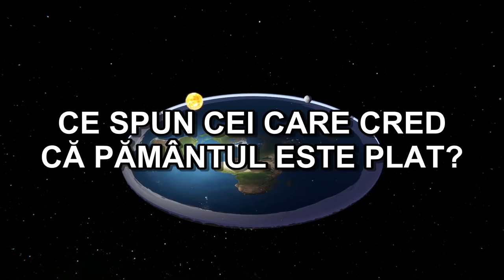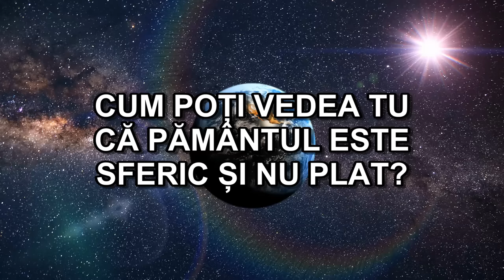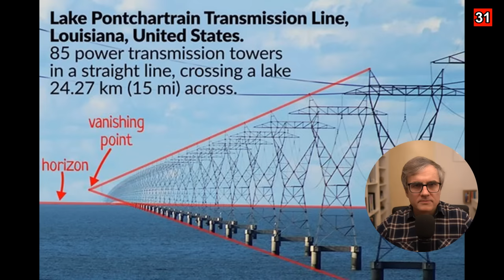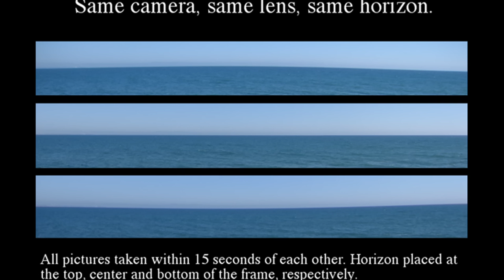35 de argumente că Pamantul nu e plat!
Asigură-ți confidețialitatea cu Surfshark! Introdu codul “presura” pentru 3 luni extra gratuite, de la Surfshark:👇

00:00:00 - Ce spun cei care cred că Pământul este plat?
00:01:40 - Cum se contrazic cei ce susțin că pământul este plat?
00:03:57 - De ce nu e pământul plat?
00:04:44 - Cum poți vedea TU că Pământul este sferic și nu plat?
00:05:51 - reclama sponsor SurfShark
00:07:26 - Pământul nu e plat!

ad stiinta fizica science tehnologie technology cristianpresura algoritm:"Susținătorii teoriei Pământului plat prezintă o viziune radical diferită asupra formei planetei noastre, afirmând că Pământul este plat, asemănându-se cu o pășune cu Polul Nord în centrul său, iar marginile exterioare sunt înconjurare de un zid de gheață arctică. Această afirmație contrastează puternic cu înțelegerea științifică larg acceptată că Pământul este un corp sferic. Această neînțelegere se extinde la credința lor că dincolo de zidul de gheață se află teritorii necunoscute, deși expediții istorice precum cea transatlantică din 1955 au traversat Antarctica, trecând prin Polul Sud și demonstrând accesibilitatea acestui continent.

Susținătorii teoriei Pământului plat cred și că Luna și Soarele se mișcă deasupra Pământului plat, la câteva mii de kilometri deasupra, în contradicție cu distanța recunoscută științific de 150 de milioane de kilometri până la Soare. Ei susțin că mișcarea Soarelui determină ziua și noaptea, ignorând faptul că rotația Pământului sferic în jurul axei sale este responsabilă pentru alternanța dintre zi și noapte.

Un alt element al teoriei lor este că Pământul plat este acoperit de un dom înalt de câteva sute de kilometri, un dom pe care nimeni nu l-a atins, în ciuda faptului că sateliții sunt lansați regulat la altitudini mult mai mari, fără să întâmpine niciun obstacol fizic. Ei mai cred că aproape de partea superioară a domului există o masă gelatinoasă, similară piftiei, în timp ce în realitate, atmosfera se rarefiază pe măsură ce altitudinea crește, fără a exista vreo substanță de această natură.

Despre stele, susținătorii teoriei afirmă că sunt simple lumini pe cer și că gravitația nu există, în timp ce știința modernă demonstrează că stelele sunt sori îndepărtați și că gravitația este forța care guvernează mișcările orbitale ale planetelor. Ei contestă autenticitatea fotografiilor spațiale furnizate de NASA, susținând că sunt falsificate și înlocuindu-le cu ilustrații generate pe calculator.

În plus, susținătorii teoriei Pământului plat nu pot explica fenomene observabile cum ar fi durata diferită a zilei între emisfere, vizibilitatea diferită a constelațiilor sau comportamentul corpurilor ceresti la răsărit și la apus, care sunt consistente cu un Pământ sferic.

Astfel, teoria Pământului plat rămâne profund în contradicție cu dovezi științifice bine stabilite și observații repetate, care confirmă fără îndoială sfericitatea Pământului. Această teorie este mai mult un exercițiu de gândire critică și scepticism decât o ipoteză susținută de dovezi empirice. În concluzie, Pământul nu este plat; el este demonstrabil și vizibil o sferă."